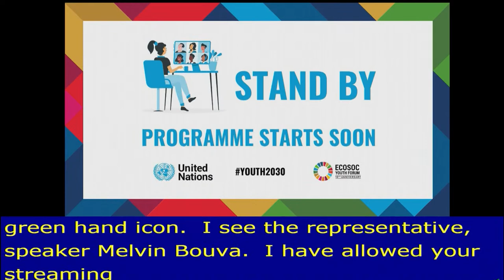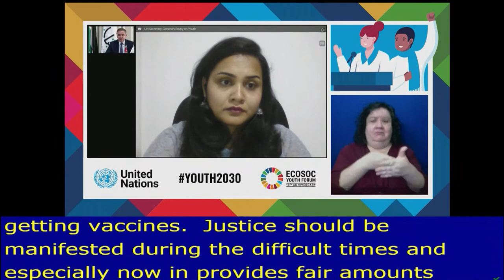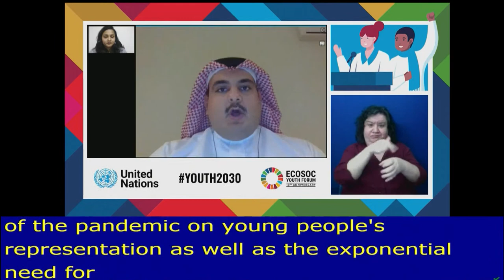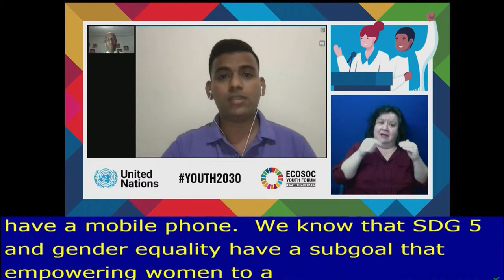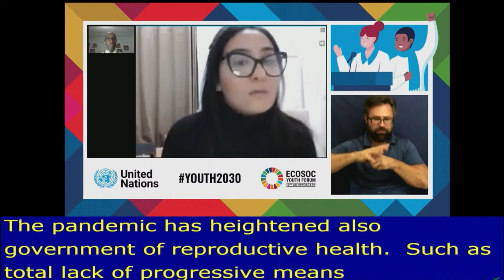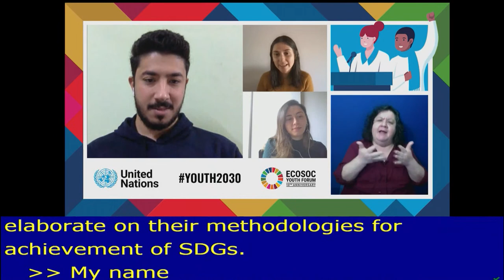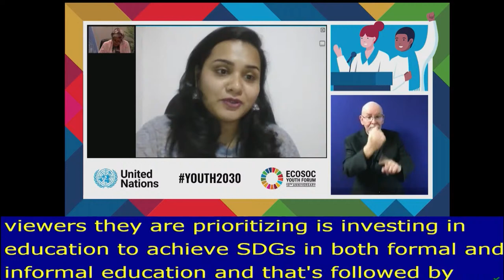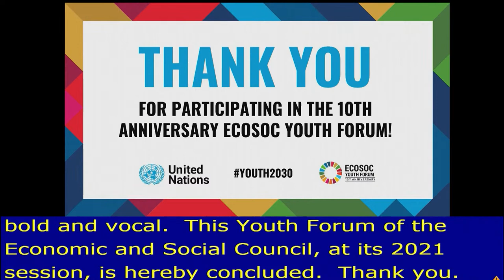YouthLead - Achieving the Sustainable Development Goals With & For Youth - 2021 ECOSOC Youth Forum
Happy 10-year anniversary to the @UNECOSOC Youth2030 Forum!

It’s been a decade of bringing young people together, to share concerns and for the world to listen.

We’re in for another decade of action, making the promise of the GlobalGoals a reality for all. We need young people in the driver’s seat to RecoverBetter after COVID19.

Find out how and hear youth speak out at this year’s Youth2030 Forum!

Programme
 8 April 2021

(1:30 PM – 2:30 PM) - Achieving the SDGs With and For Youth
This interactive virtual roundtable will feature discussions among Ministers, government representatives, youth organizations and youth delegates on national progress, gaps and next steps in the implementation of the 2030 Agenda with and for youth in the context of the UN System-wide Youth Strategy: Youth 2030 and the Decade of
Action and delivery for sustainable development.
Moderator: Ms. Jayathma Wickramanayake, United Nations SecretaryGeneral's Envoy on Youth

(2:30 PM – 4:00 PM) - Leaving No Youth Behind: Addressing the Long-Term Consequences of COVID-19 for Vulnerable Youth Groups
Segment A: Understanding the impact of COVID-19 on vulnerable
youth
* Ms. Alba Verónica Yacabalquiej, Asociación de Investigación
Desarrollo y Educación Integral from Guatemala
* Mr. Tushar Kanti Baidya, Inclusive Bangladesh
* Ms. Nujeen Mustafa, activist and author from Syria

Segment B: Fostering a journey to resilience for & with vulnerable youth

* Ms. Lynda Romdhane, lawyer and Mawjoudin “We exist”
association from Tunisia
* Ms. Angelica Ojinnaka, Youth Advisory Committee Member and
National Youth Ambassador from Nigeria and Australia

(4:00 PM – 4:30 PM) - Reflecting Back and Looking Forward – Celebrating A Decade of the Youth Forum and the Start of Decade of Action

This session aims to reflect on the contribution of youth to the HLPF and the Decade of Action. It will include concluding thoughts on strategic opportunities for youth to influence UN processes and debates, and perspectives on what to expect and what to be hopeful for the next 75 years of the UN. It will also focus on what youth want to see and how they can be a part of it.
This session will be a conversation with:
* Ms. Amina J. Mohammed, Deputy Secretary‐General of the
United Nations
* Ms. Jayathma Wickramanayake, UN Secretary-General’s Envoy
on Youth
* Ms. Dilan Ezgi Koç, UN Youth Champion for Disarmament
* Mr. Abdullah Al-Khafajy, Liaison Officer for Medical Education
issues, International Federation of Medical Students’
Associations (IFMSA)
* Ms. Mariana Vasconcelos, Co-Founder & CEO, Agrosmart

(4:30 PM – 5:00 PM) - Closing Session of the ECOSOC Youth Forum
* Mr. Liu Zhenmin, Under-Secretary-General for Economic and
Social Affairs
on Youth
* Misses Melati and Isabel Wijsen, Founders of Bye Bye Plastic
Bags and Founders of YouthTopia
* H.E. Mr. Munir Akram, President of the Economic and Social
Council
The Economic and Social Council (ECOSOC) Youth Forum will be held on 7 and 8 April 2021. The modalities of participation will depend on the evolving spread of COVID-19 and its impact on travel restrictions as well as considerations on the safety, health and wellbeing of participants.

The Forum provides a global platform for a candid dialogue among Member States and young leaders from around the world on solutions to challenges affecting youth wellbeing. It also serves as a unique space for young people to share their vision and actions as well as to provide youth perspectives on the implementation of the 2030 Agenda and the SDGs.

The 2021 Forum’s discussions will be guided by the overall theme of the 2021 ECOSOC and HLPF: “Sustainable and resilient recovery from the COVID-19 pandemic, that promotes the economic, social and environmental dimensions of sustainable development: Building an inclusive and effective path for the achievement of the 2030 Agenda in the context of the decade of action and delivery for sustainable development”. Consideration will also be given to the group of SDGs decided by Member States for in-depth discussions at the 2021 HLPF, namely, SDGs 1, 2, 3, 8, 10, 12, 13, 16 and 17.